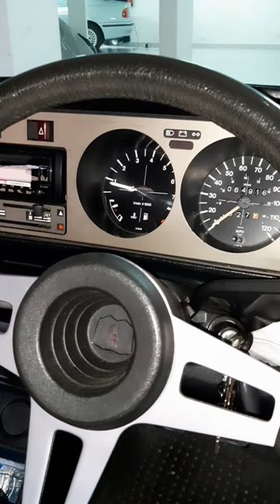Is it finally running right? 😜